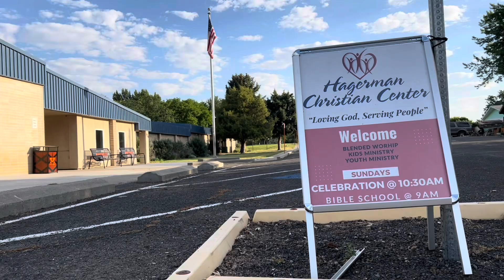Ignite the Valley Saturday 26 @ 3:30pm-9:00pm